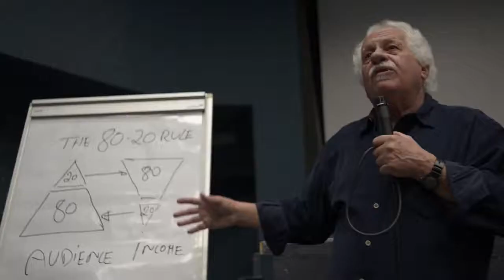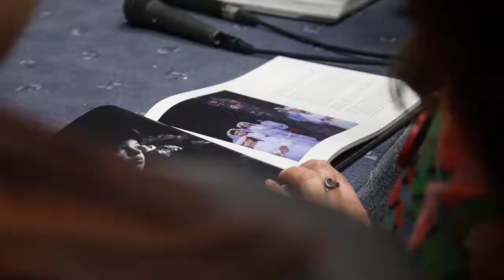Visegrad Film Forum 2016 Aftermovie